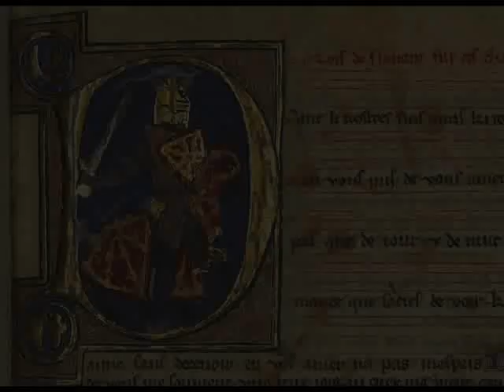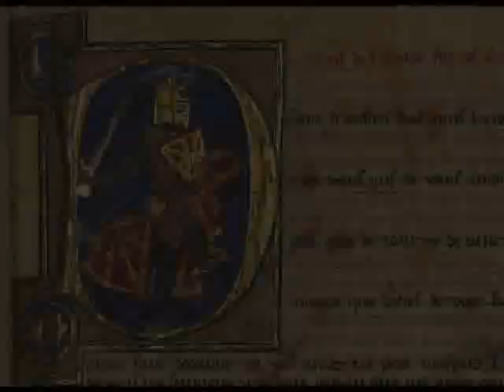Theobald I of Navarre - Phelipe